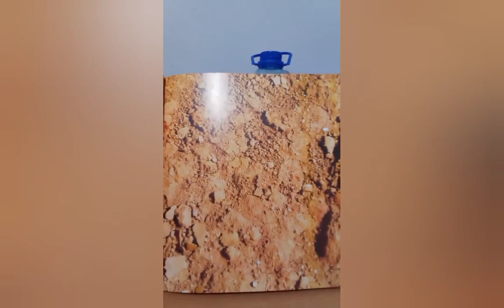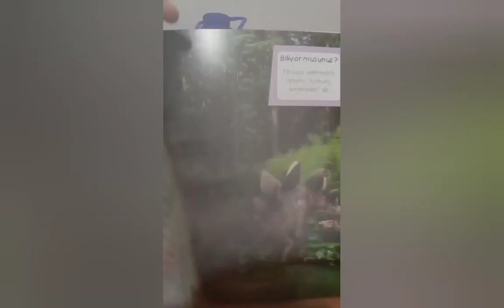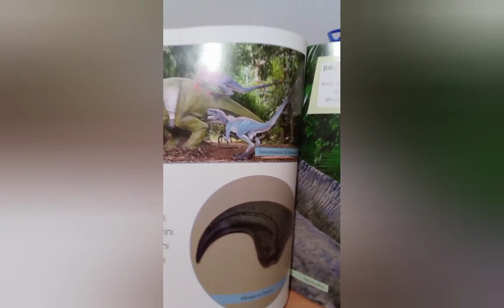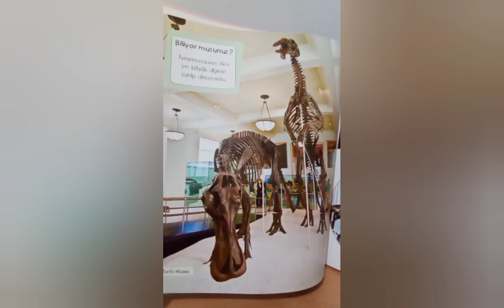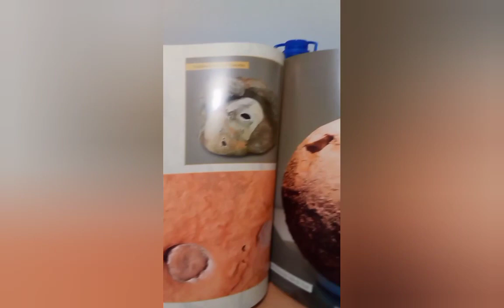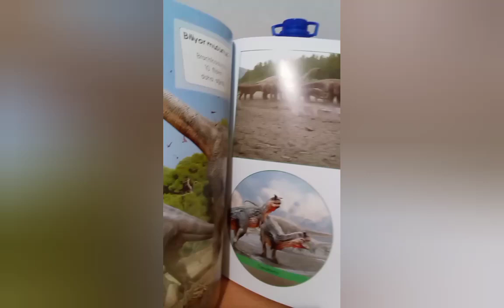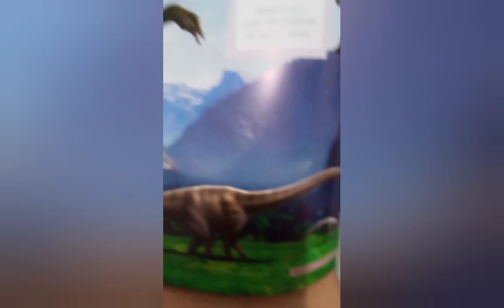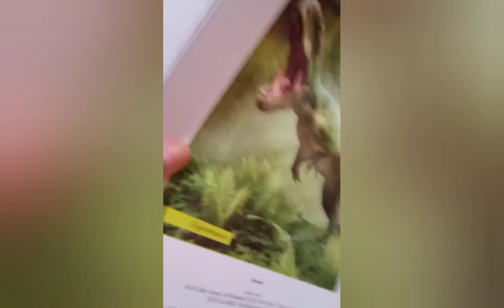Dinazorlar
Jurasic ve Kreste Dönemi Hakimleri Dinazorlar.
Çocuklar, beğenerek izleyeceğini umuyorum.